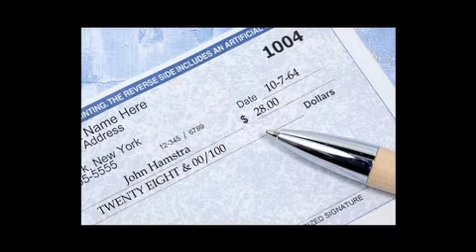Marcia Annual viideo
Annual Christmas vide for Marcia.